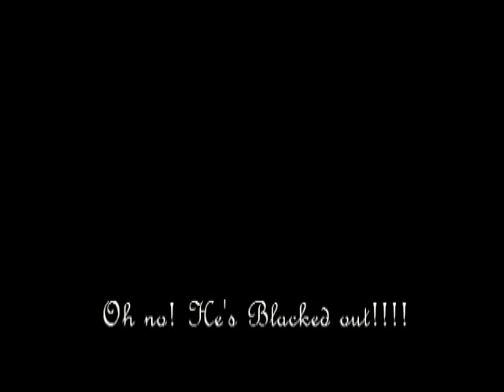theblack2.mp4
Sean Black is tempted by evil Black forces brought over from a different dimension while Peter White tries to save Sean from turning evil.